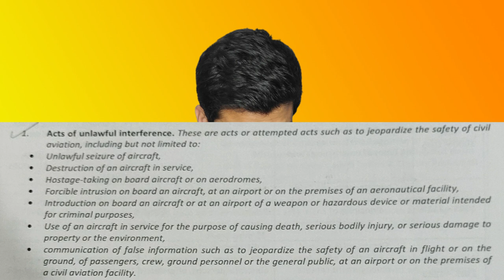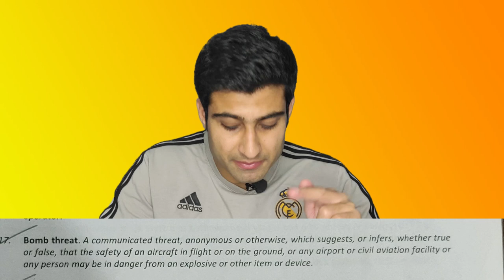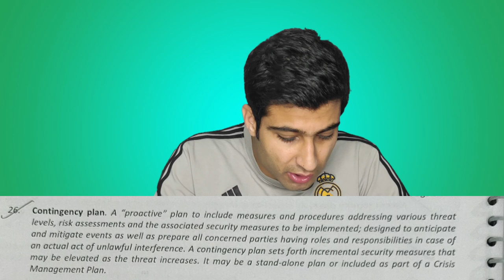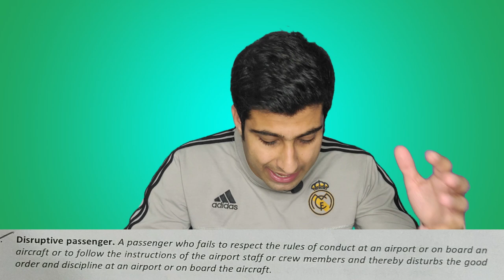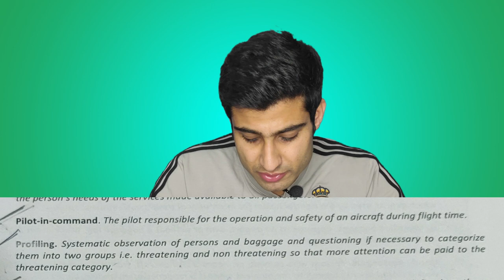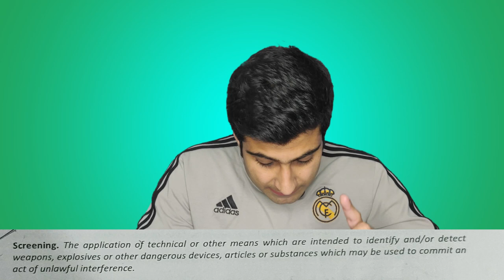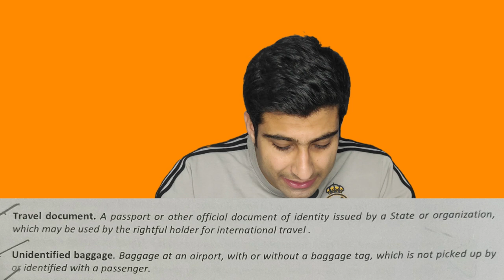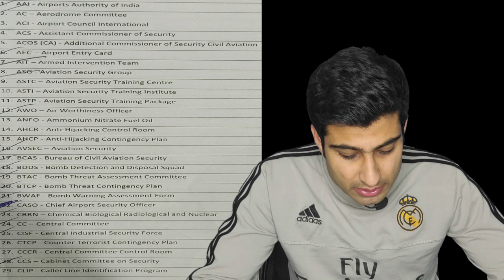Jet Airways CABIN CREW COURSE // AVSEC // Free - Video 1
Free Cabin Crew Course and here is the VIDEO 1 which is of AVIATION SECURITY.
One place where you will find each and everything about AVIATION AND HOSPITALITY. I believe in sharing practical information with you with which you all can relate.
I have worked with following companies and on the basis of which I share each and everything with you :
1. JW MARRIOTT CHANDIGARH: As a Room Controller and Front Office Associate
2. JET AIRWAYS (CABIN CREW): My base was in Delhi and worked with this airline for 2 years till year 2017.
3. INFOSYS CHANDIGARH: I worked as a Facilities Executive for almost 1 year and half.
4. IELTS INSTITUTE AND ONLINE FOOD DELIVERY BUSINESS: Also ran my business for more than 1 year.
5. QATAR AIRWAYS: Currently Working as a Cabin Crew and due to COVID 19 it is on hold.
Apart from this working as a Guest Lecturer and Motivational Speaker with Various Colleges.
So, on the basis of this experience, I willl guide you till the time you reach to your GOAL.